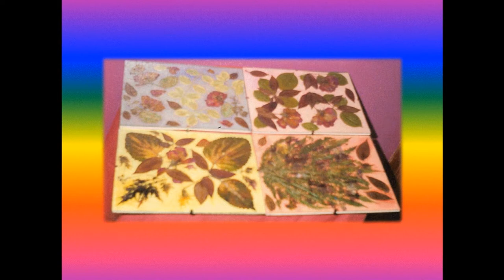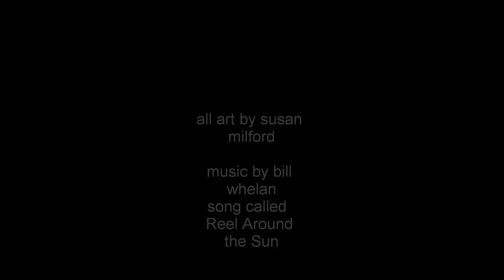art by susan milford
I have been an Artist and illustrator for more than 25 years. i hope you like what you see. If you are interested in purchasing a print or painting you can leave me a message at susan.milford370@gma­il.com and i will get back to you. in the future i will have a web site of my prints which is in progress. It should be up by the end of july 2011. you can also veiw my peices in Toronto.